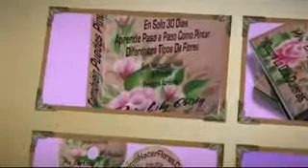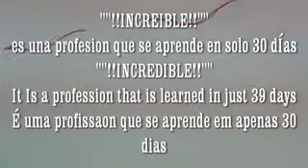28¡!!COMO HACER FLORES.COM!!! Es repetir cada clase cuando y donde quieras.wmv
Son 32 videos descargables para aprender en 30 días una profesión para toda la vida y saber como Pintar flores y transformar cosas en auténticas hermosuras con las técnicas para pintar flores, diferentes tipos de flores y Ramos de flores,es un curso de arte para grandes y pequeños.